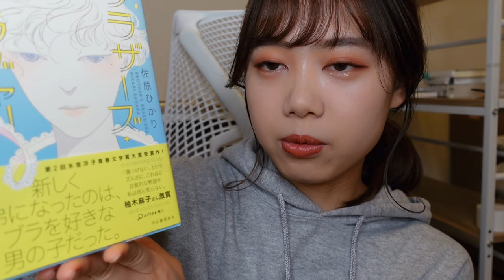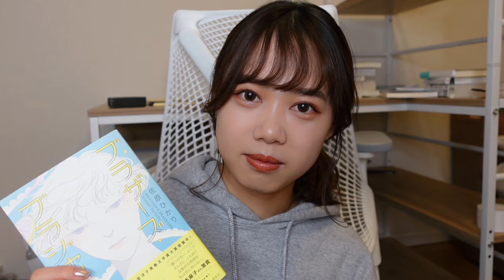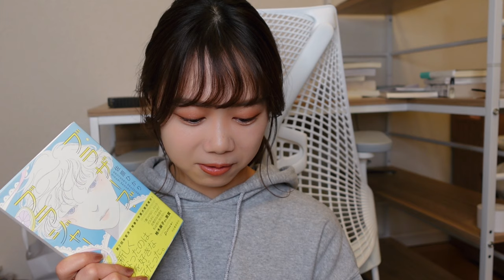本紹介イベントでやらかした、、【リベンジ】【させて】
『ブラザーズ・ブラジャー』佐原ひかり

私が怠惰すぎて当日の告知になってしまったんですが、ぜひ見に来て下さい！
一緒に年を越しましょう〜！笑

■『年またぎ 紅白読書案内』
12/31 22:00-
SBクリエイティブチャンネルより生配信！